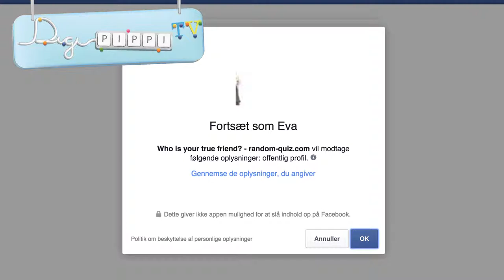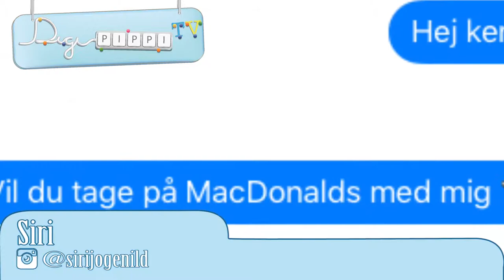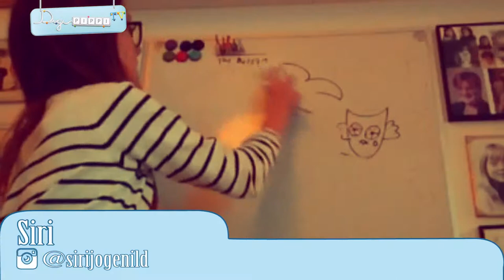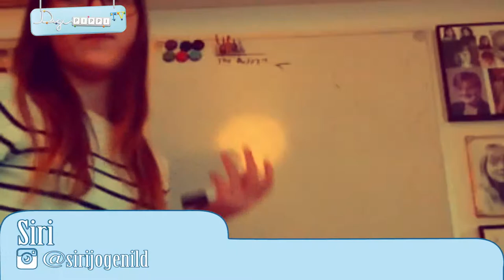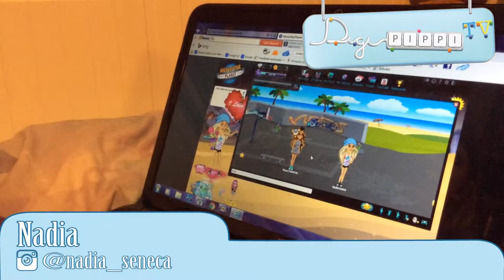DigiPippi TV 10 - Sikker Internet fulde version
I anledningen af International Sikker Internet dag d. 9.2.16, er DigiPippi TV en temaepisode om - tadaaaa: sikkerhed på internettet!

Selvom det har været den sværeste opgave til dato for de skønne reportere, har 5 af dem leveret gode og meningsfulde indspark.
Derudover snakker DigiPippis 'mor', Eva Fog, en hel masse og giver relevante og - syntes hun selv - gode råd.

- Der ingen grund til frygt - bare tænk dig om. Eller sluk for alt! Fortalt af Eva
- Læg ALDRIG noget ud på internettet, du ikke vil have eksisterer der for ALTID! Fortalt af Eva
- Hvad skal man og hvad skal man ikke lægge på Instragram? Mille interviewer sin veninde Nora
- Afsluttende ord om sikkerhed på internettet, f.eks. sund fornuft, gode kodeord, antivirus og firewall. Fortalt af Eva